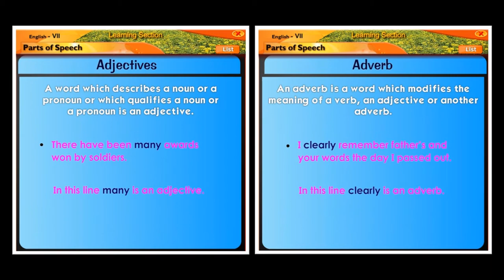Parts of Speech | English | Grammar | Seventh